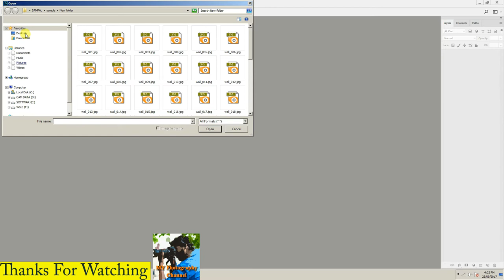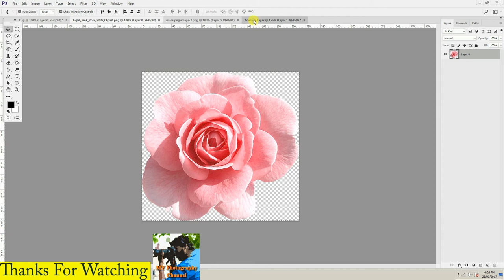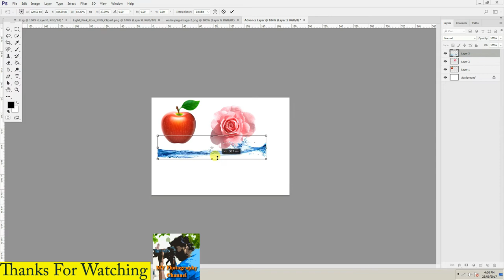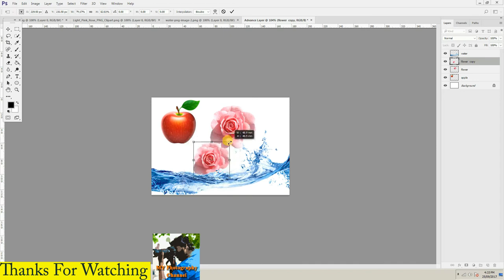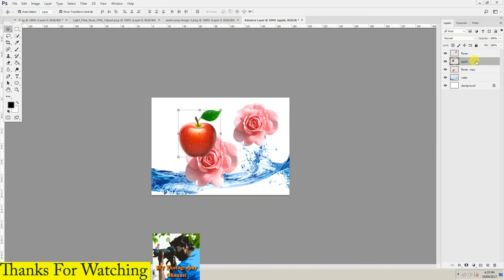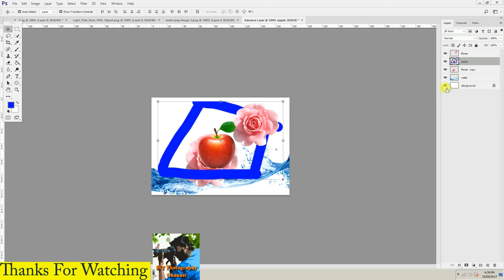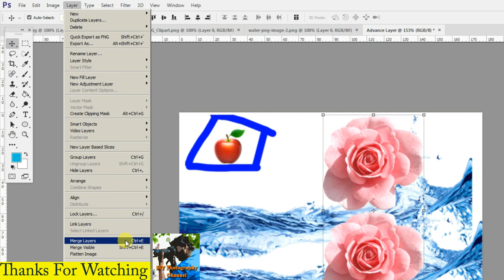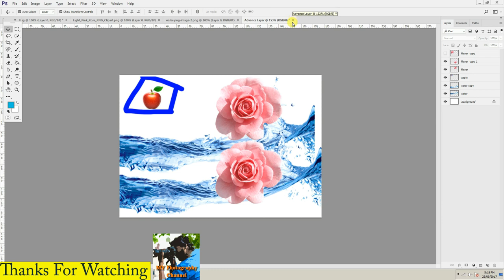photoshop advanced layers tutorial /फ़ोटोशॉप layer ट्यूटोरियल हिंदी में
namskar dosto ,
aaj hum is video me adobe photoshop cc 2017 ke tutorial me ,advance layer ke baare me baat karenge

. “ my photography channel”  Mein main aap ke liye rojana ek Nayi video launga.  main koshish Karunga ki aapko mobile, computer aur photography ke related tips and tricks hi apse share karo. aap jaldi se jaldi Hamare channel ko subscribe karo like karo aur apne Dosto ko share karo.